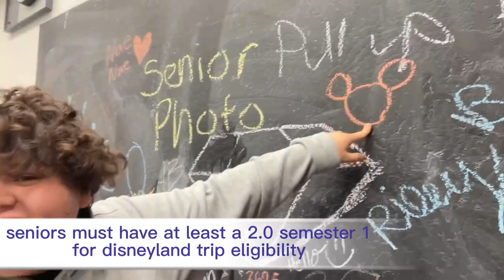DHS Week 13: Time To Shine